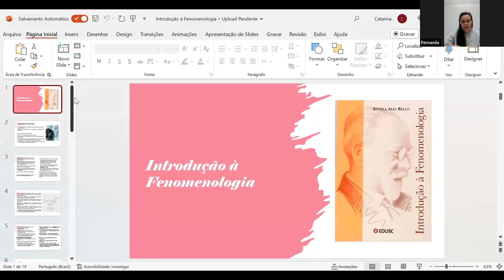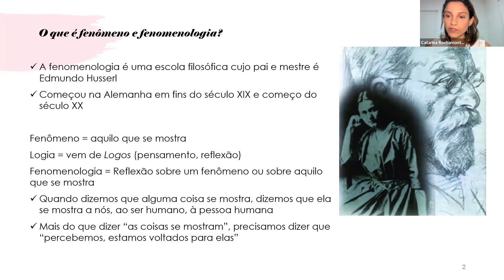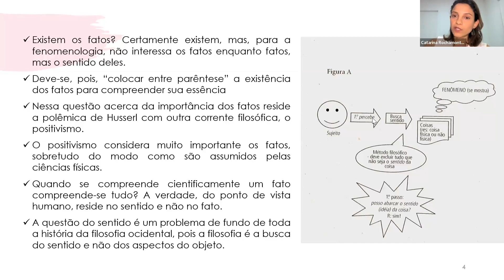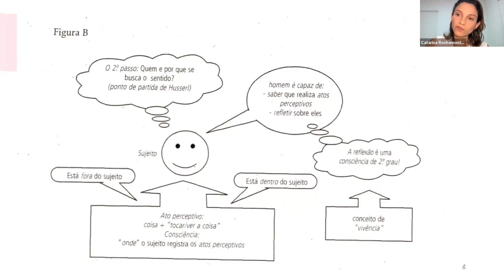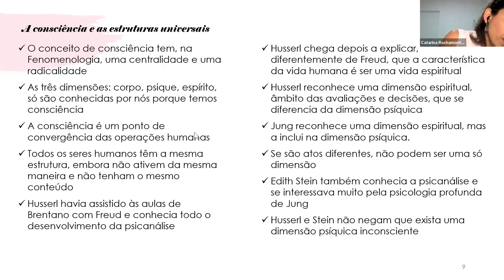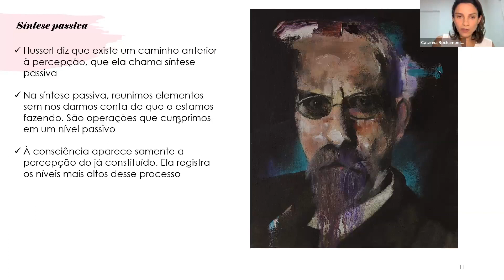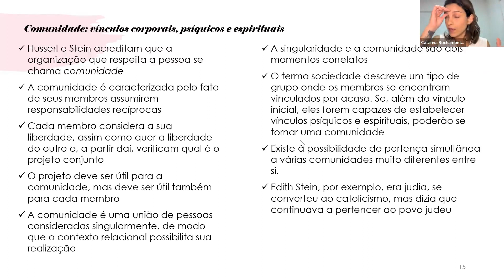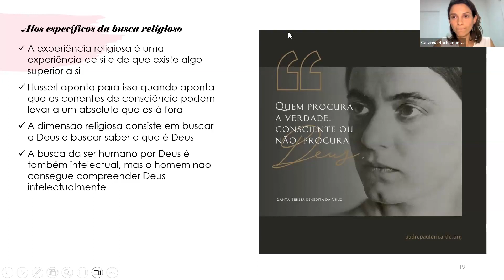Introdução à Fenomenologia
COMECE A ESTUDAR A VIDA E A OBRA DE GRANDES FILÓSOFAS!
Adquira o curso Fenomenologia, mística e política em Edith Stein, Simone Weil e Hannah Arendt
Aprenda sobre totalitarismo, amplie seus conhecimentos sobre política e obtenha uma melhor compreensão da condição humana, adquirindo o E-Book Introdução ao pensamento de Hannah Arendt:
Curso Hannah Arendt: em defesa da política e da liberdade
Quer conhecer a vida e a obra da filósofa considerada por Albert Camus como “o único grande espírito de seu tempo”? e por T.S.Eliot como santa e gênio? Adquira o curso Introdução ao pensamento de Simone Weil.